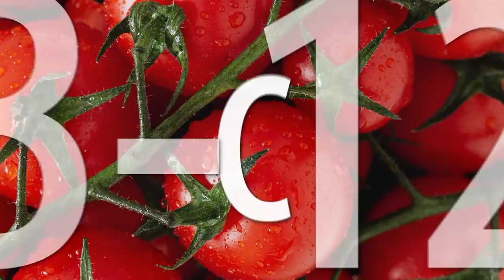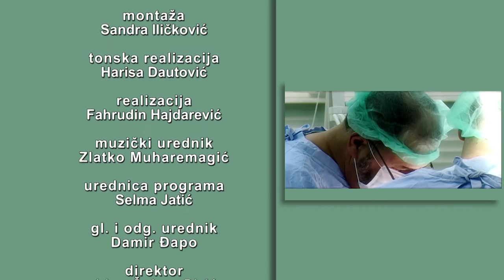ZDRAVLJE: Da li i kada operisati krajnike kod djece? - 14.12.2020.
Djeca su od najranije dobi podložna raznim infekcijama i upalama, a najčešće su upale grla sa nerijetkim gnojnim anginama. Prvo na šta roditelji posumnjaju je da njihovo dijete ima problem sa krajnicima. Upravo o krajnicima, tonzilama ili mandualma govorimo u večerašnjoj emisiji. Da li i kada operisati krajnike kod djece? Koje posljedice česte upale ostavljaju na organizam i da li su rjetke operacije krajnika kod odraslih osoba zna naš večerašnji gost doc. dr. Almir Salkić specijalista ORL i v.d. načelnik Klinike za ORL UKC Tuzla.